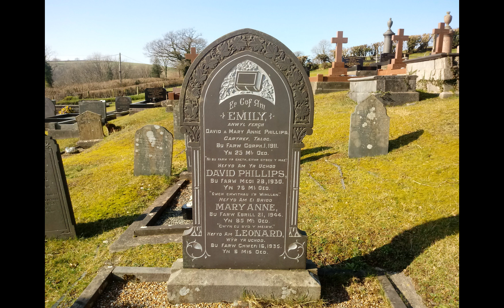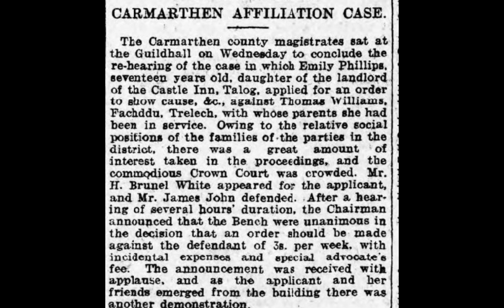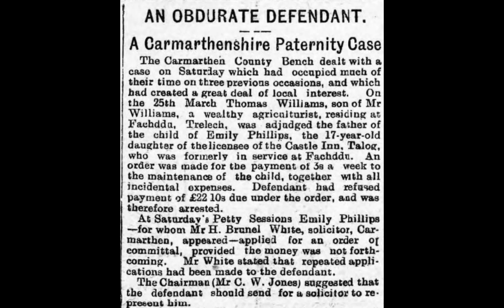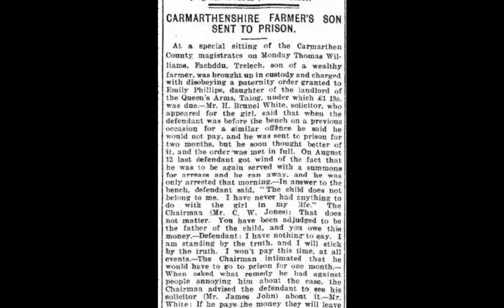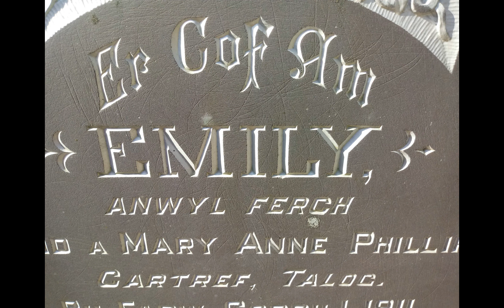The Affiliation Case of Emily Phillips, Talog. An Edwardian Carmarthenshire scandal.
In  this video I tell the sad story of a young Carmarthenshire woman who tried to get justice in court for her child, and the farmer's son who preferred prison to paying for its upkeep.